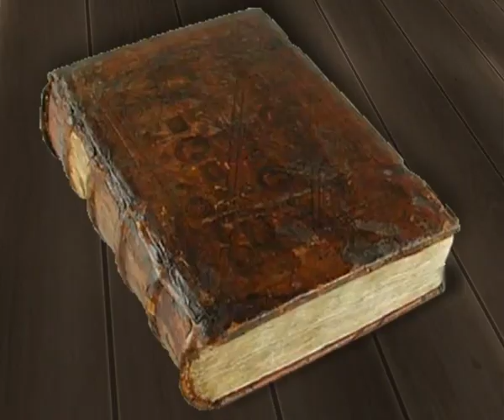5光十摄 - 《情牵南洋》记者会 100610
女主角吴天瑜在之前演过的电视剧中，几乎都有床戏，而且都是跟有妇之夫，但在《情牵南洋》中就完全没有床戏了，她笑说： "可能导演觉得我之前的床戏都演得不够好吧！"但她也透露戏中会上演一幕她差点被日军强暴的戏码。